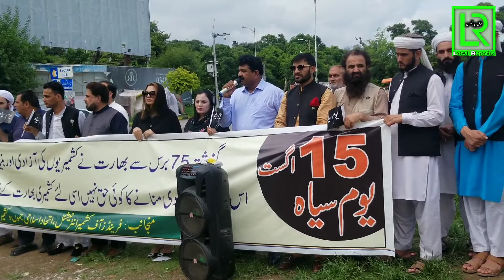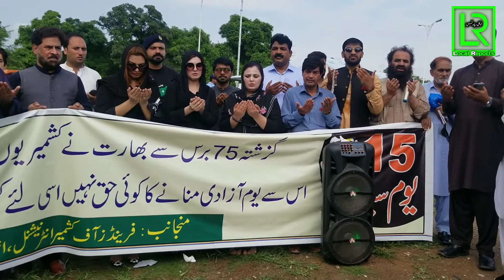Black Day 15 August Kashmir India Pakistan Confilict